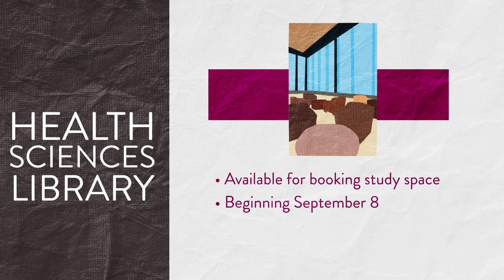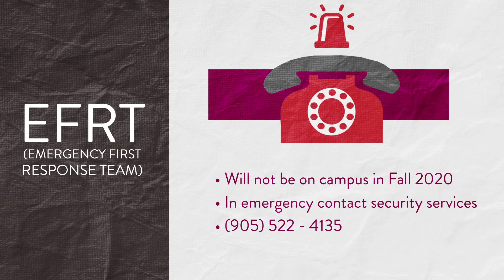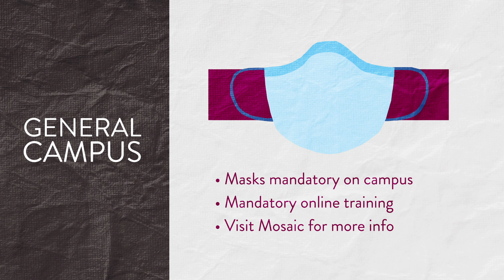McMaster University Hours of Operation During COVID-19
McMaster University has made the difficult decision to have Fall term online this year. With that being said many services on campus, are either not operating for Fall term or have reduced hours of operations. This video details the services offered by McMaster University on campus, the changes to their hours of operation and how they can be contacted.

We wish all staff and students the best of luck in the Fall term as we navigate the new, virtual McMaster University.